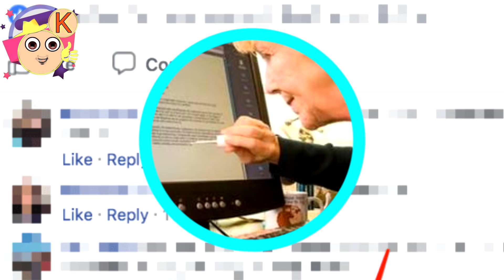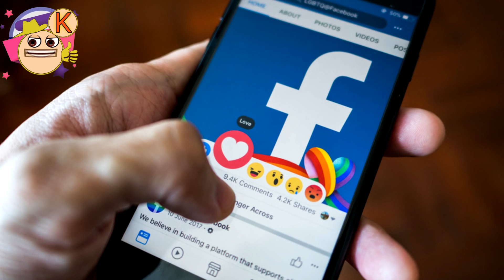Fue adoptado al nacer, 27 años después su madre adoptiva descubre en facebook quien es su padre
🔵  Todo lo que necesitas saber de este video:
Nathan Boos ha crecido sabiendo que era adoptado desde que era un bebé. Pero sus padres adoptivos no le han contado mucho sobre sus padres biológicos.
A Nathan tampoco le ha interesado mucho saber sobre sus verdaderos padres, porque ha crecido en un hogar seguro y lleno de amor.
Desde que era pequeño desarrolló una fascinación por los camiones. No sabía de dónde provenía ese gusto y no fue hasta que cumplió 23 años que descubrió que su padre biológico también le gustaba los camiones
Nathan quedó impactado con la revelación, ya que nunca había tenido mucha curiosidad sobre sus padres biológicos.
A pesar de que Nathan no quería saber sobre su padre biológico, el destino se encargaría de hacérselo saber de todos modos.
Cuando Nathan se hizo adulto consiguió un trabajo como conductor de camiones en una empresa de Wisconsin, EEUU. Era un trabajo que le motivaba y le gustaba. Se encontraba muy a gusto con sus compañeros.
Nathan siempre ha sido muy tímido y nunca tuvo amigos. Pero en su trabajo se hizo amigo de Robert Degaro, un hombre de 55 años, y dos hombres más que trabajan en la empresa.
Al poco tiempo nathan y Robert comenzaron a dejarse comentarios y bromas en sus cuentas de Facebook. Al verlos, la madre adoptiva de Nathan quedó intrigada, el nombre de Robert le era familiar. ¿Podría ser cierto lo que su cabeza le decía? ¿Cómo tal coincidencia iba a cambiar sus vidas?

Hasta que semanas después, decidió sentarse junto a su hijo y comentar sus sospechas, que a esas alturas pensaba como ciertas: Robert era su padre biológico.
La sorpresa fue sorprendente. Que nathan dijo “Dios mío, trabajo con este tipo, y es mi compañero y mejor amigo”. Su madre casi cae del sofá al enterarse que eran compañeros.
Luego de descubrir la impactante noticia, aún quedaba un obstáculo por superar: contarle a Robert.
Fue así que nathan le escribió por el chat de Facebook y le preguntó si conocía a una mujer, Robert le contestó que sí, que era su ex esposa. Entonces le conto la verdad: “Acabo de descubrir que ella es mi madre biológica. Mi mamá adoptiva me lo dijo”.
Ambos decidieron que era mejor seguir la conversación por teléfono, donde intercambiaron risas incómodas y silencios.
Nathan y Bob habían sido compañeros durante dos años. ¡Y si eso no era todo, los dos eran muy buenos amigos!
Pero ninguno de los dos sabían que eran padre e hijo.
Ni Nathan ni Bob hubieran podido creer en esa increíble coincidencia.
Pero sin embargo esto no supuso una razón para romper su amistad – ¡al contrario! Ahora se han acercado mucho más. Y lo mejor de todo: ¡Nathan podrá encontrarse con su padre biológico todos los días!

🚩 Dale un buen like al video👍👍👍
👉SÍGUEME   👈

           Te deseo un feliz día
                     🔵¡ FIN !🔵